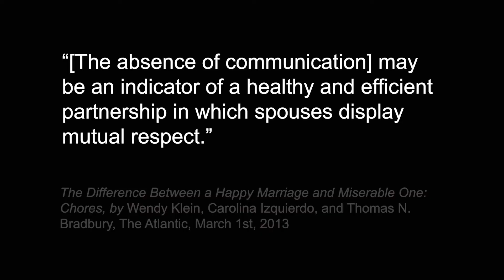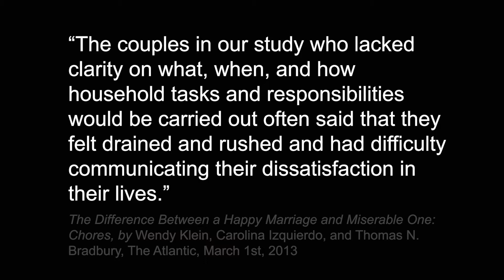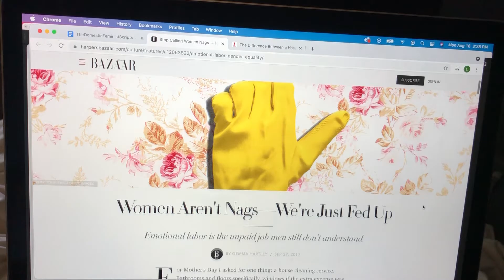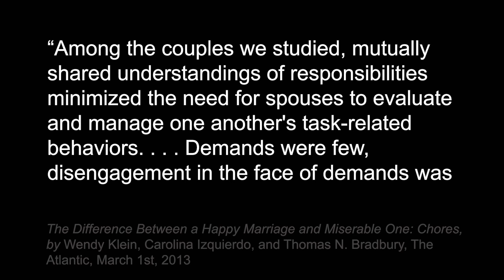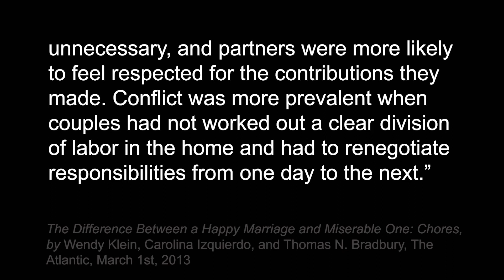Invisible Work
The work in the home done by women tends to be invisible—becoming noticeable only when the job needs to be done again. Consequently, housework is mostly noticed when we are falling behind, while also being taken for granted. I share a study’s findings that helped me see a way forward through the unfortunate reality of feminine-coded work in the home.

The Difference Between a Happy Marriage and a Miserable one: Chores, by Wendy Klein, Carolina Izquierdo, and Thomas N. Bradbury:

Women Aren't Nags—We're Just Fed Up: Emotional labor is the unpaid job men still don't understand: